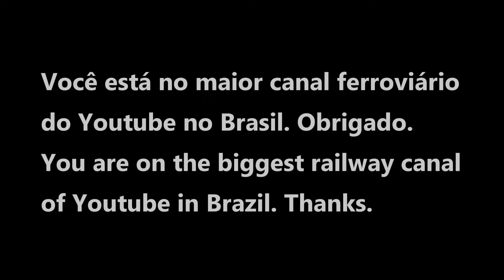🇧🇷 Oficinas e estação / Workshops and station - Mafra/SC - (Brasil)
Oficinas e estação / Workshops and station / Vídeo de trem / Train video

Nosso trem passando pelas oficinas ferroviárias e pela estação de Mafra/SC (Brasil).
Filmado em 2018.

Our train passing by the railway workshops and the Mafra/SC station (Brazil).

Filmando trens e locomotivas desde 1995 / Filming trains and railways since 1995.
No Youtube desde 2011 / On Youtube since 2011.

AVISO: O canal Cesarblumenau tem marca registrada e todo material postado aqui também possui direito autoral, por favor não baixe este vídeo para postar ou exibir em outros lugares sem autorização.
Apenas o compartilhamento do link deste material é permitido.

ATTENTION: Cesarblumenau channel has a registered trademark and all material posted here is also copyrighted, please do not download this video to post or display in other places without permission.
Only sharing the link to this video is allowed.

Seja membro deste canal e ganhe benefícios / Be a member of this channel and gain benefits: